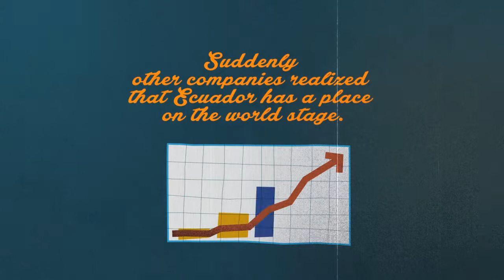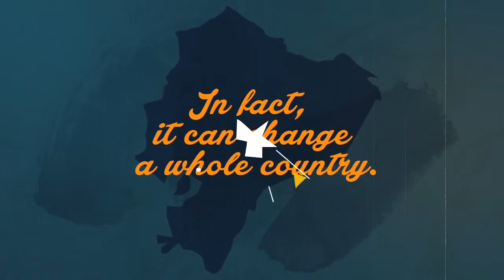One Lion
One Lion moved hundreds of people and motivated a whole country to become even better at what they were doing.